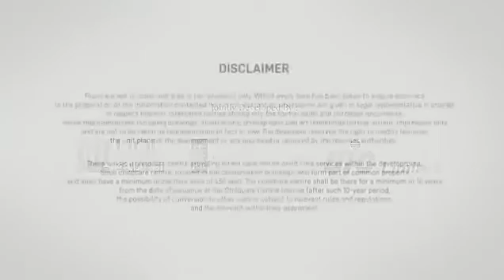Avenue South Residence Promo Video